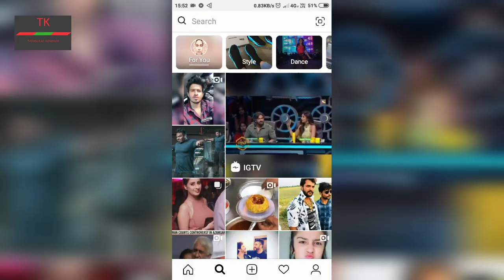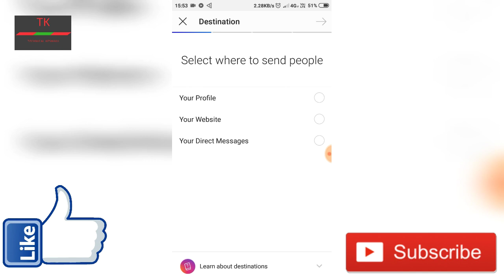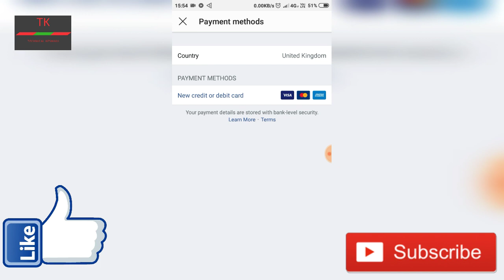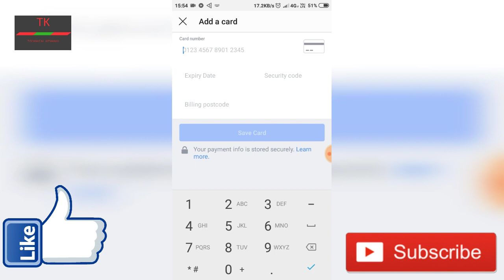How to promote YouTube channel with Instagram , how to grow by Instagram , in Hindi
Hello dosato aaj ki is video pe how to grow YouTube channel by Instagram and how to promote YouTube channel with Instagram ke bare me bataunga

Your querie

1.I'm on Instagram as @keshawguru. Install the app to follow my photos and videos.

107 of the copyright, Act of 1976